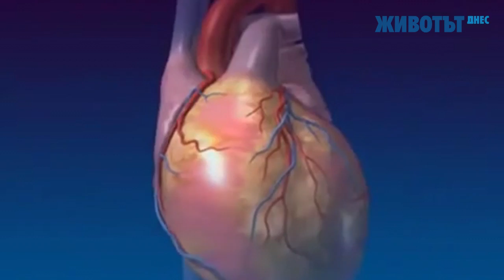Преяждането и препиването могат да доведат до смърт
Каква е причината за преяждането и препиването и могат ли да доведат до смърт.